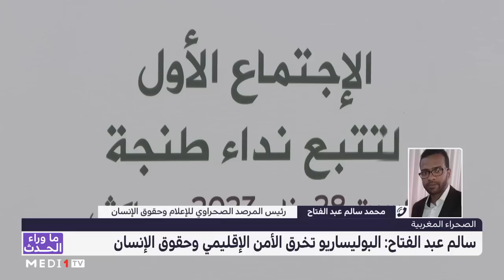ما_وراء_الحدث .. طرد "البوليساريو" من الاتحاد الإفريقي .. الإمكانات والتحديات